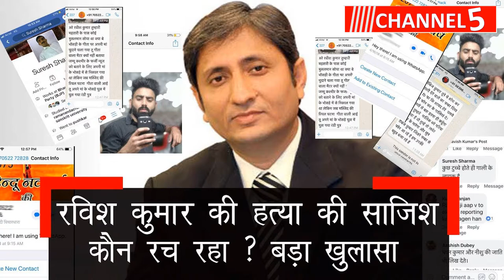Ravish Kumar Wins 2019 Ramon Magsaysay Award.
Ravish Kumar Wins 2019 Ramon Magsaysay Award. NDTV Senior Editor Ravish Kumar hailed for ‘unfaltering commitment to a professional, ethical journalism’